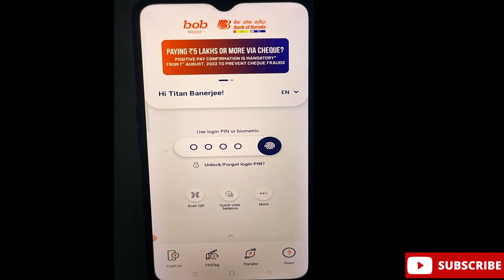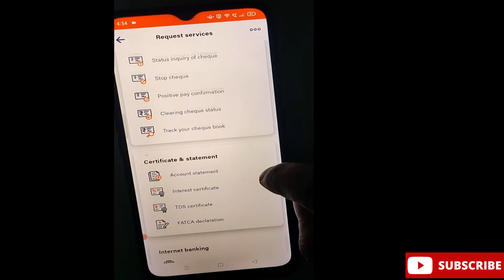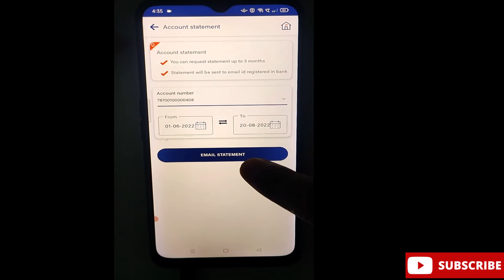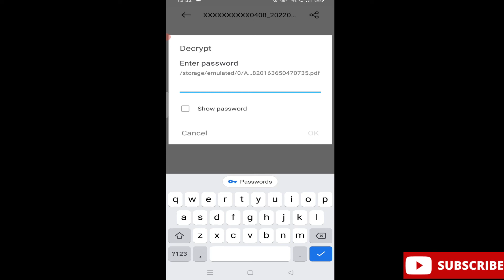how to download bank of baroda account statement | bank of baroda mini statement kaise check karen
Hi